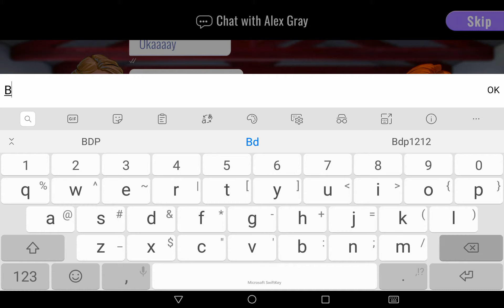Design Stories: Match-3 Game & Room Decoration - Gameplay Part 1 Levels 1-5 (Android, iOS)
Design Stories - Gameplay Walkthrough Part 1 (Android, iOS) by Kurshi LLC
🍏App Store

📜Game Description

Welcome to "Design Stories: Decorate Houses & Play Match-3!" - the perfect FREE puzzle game for all creative people. Dive into the world of design where you play as a novice home designer trying to figure out your life. Сomplete the most surprising home design orders and expect many plot twists! Сommunicate with customers and choose what to answer.

Help characters complete their design orders and match pieces to solve challenging puzzles. Use unique boosters and bonuses to progress faster and follow the story. Match pieces in a row and start your makeover right now!

🛋️ CREATE unique mansion interiors, choose furniture, decorate them in different styles and receive feedback from the game characters!

🎨 Express your designer individuality in thousands of design elements and embody your personal interior design style in room design!

💬 IMMERSE yourself in an interactive story, build relationships with your clients, friends, and acquaintances. Choose your own communication strategy that will lead you to get the most interesting and complex interior design orders.

🏘️ DECORATE places of business, houses, mansions, rooms, and more for a variety of clients. While progressing through the game, you will get access to the most exclusive houses, apartments, hotels, and lofts.

🏘️ GET READY to decorate places of business, houses, rooms, and more for a variety of clients. While progressing through the game, you will get access to the most exclusive houses, apartments, hotels, and lofts. The best works will be featured on your personal page in DecoGram - your personal profile on the interior design social network.

💎 SOLVE match 3 puzzles to get even more interior items and resources to renovate rooms. The interior design game has more than 1000 different levels of varying difficulty. The harder the levels, the more interesting they become.

🌸 EXPERIMENT with ideas through the home interior design, mix styles, decorate houses, select unique furniture in your favourite color palette as far as your imagination takes you.

📵 PLAY anytime, anywhere, even on a plane, you won't have trouble decorating house interiors and having fun! The exciting puzzle design game does not require an Internet connection.

Addictive Puzzles? Customizable Decoration? Memorable Characters? The game has it all! Try on the unique role of the interior designer, transform old house interiors into unique masterpieces and meet loads of new updated blast puzzles. Start playing “Design Stories: Decorate Houses & Play Match-3” puzzle game right now!